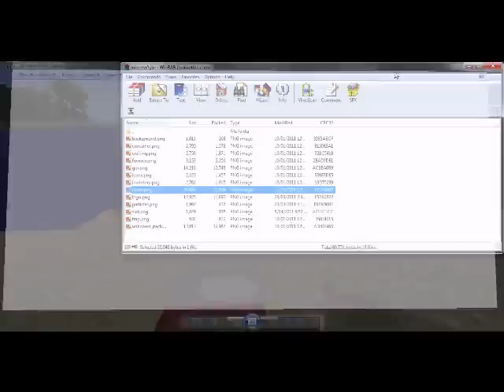Minecraft - Beta 1.5 First Look! Boosters, Detectors, Quivers?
Yeah this video was rushed .. for obvious reasons. I show you most things apart from weather, because I can't find any after 3 days of looking.